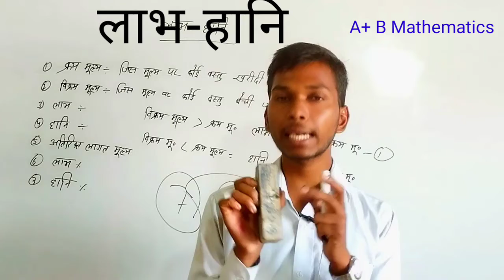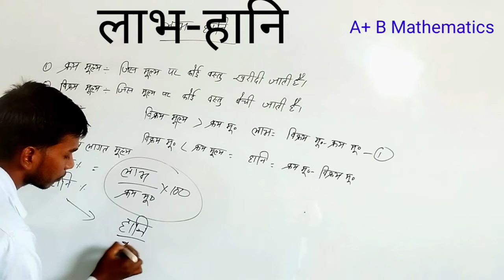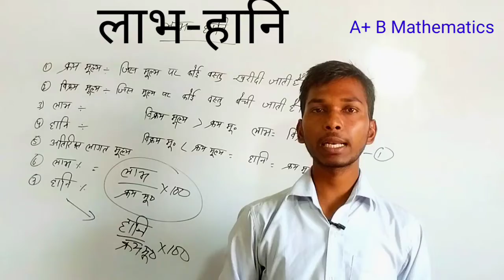Class 7 jcert Mathematics Lesson:-9 profit and loss कक्षा 7 लाभ और हानि परिचय part:-1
लाभ-हानि
basic concepts of profit and loss

your quaries:-
profitandloss
लाभ-हानि